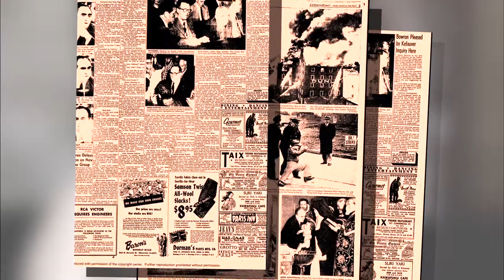The Gangster Squad | Ryan Gosling on Wooters